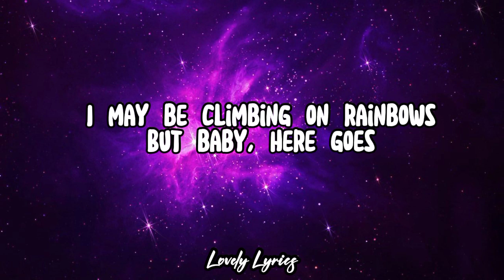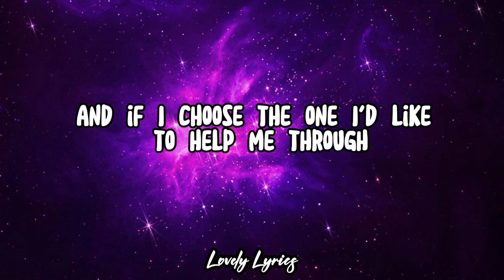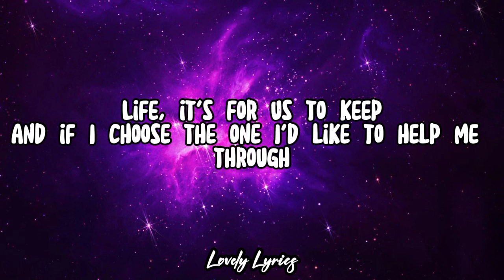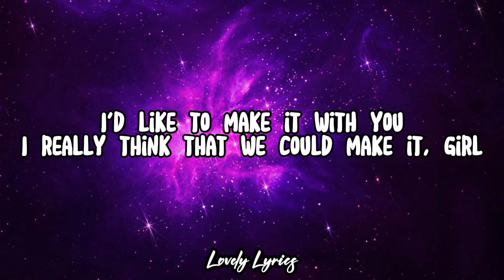Make It With You - Ben & Ben | Gian Franco Cover | (Lyrics) 🎶